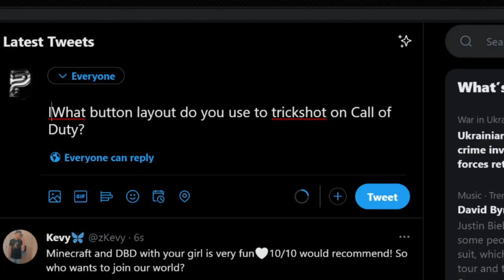i hit a trickshot with the WORST BO2 SNIPER in 2022..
I hit a Call of Duty: Black Ops 2 trickshot with the WORST SNIPER RIFLE (SVU-AS) in the game 10 years later in 2022... this is how trickshotting on BO2 Plutonium went

Do you remember Call of Duty Black Ops 2 trickshotting? BO2 has been revived recently and this is what Black Ops 2 trickshotting looks like 10+ years later in 2022. In today's video, we'll be trickshotting on the free to play modded PC client of BO2 called Plutonium T6 going for FFA and SnD trickshot final killcams with my friends in the Profit Servers, and we hit a bunch of insane trickshots with crazy reactions that reminded me of 2012 and the golden days of Call of Duty trickshotting including a clip with the worst sniper rifle in Black Ops 2 for sniping and trickshotting.